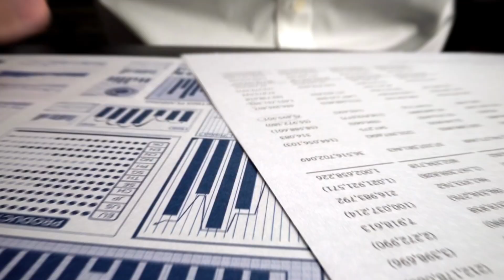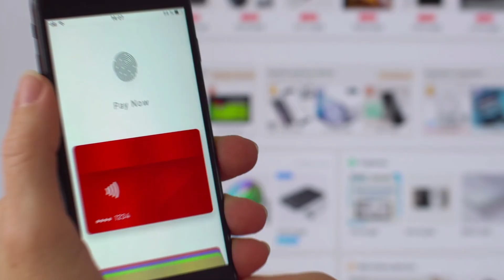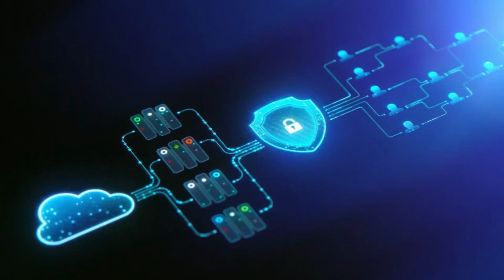Retail Industry Dynamics: Mastering Credit Card Payment Processing for Business Success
In this video, explore the intricate Retail Industry Dynamics and learn essential strategies for Mastering Credit Card Payment Processing to achieve unparalleled Business Success. Discover expert insights, practical tips, and cutting-edge solutions tailored for retailers. Dive deep into the world of secure transactions and elevate your business game. Watch now to empower your retail venture and stay ahead in the competitive landscape.

📣 Unravel the Future of High-Risk Payment Solutions with TouchSuite®! 🎯💼📈

▶ Learn about -
0:41 Accept Credit Cards and Thrive
0:58 Merchant Accounts
1:10 Power of Merchant Processing
1:23 High-Risk Merchant Processing
1:38 E-Commerce and Credit Card Processing
1:54 Credit Repair
- and maximize your business potential with us.